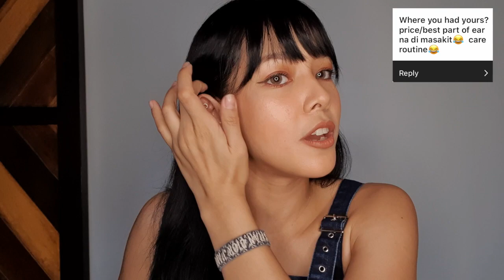Piercing Care + Q&A | Patricia Prieto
I constantly get asked about my piercings on social media, so I thought it would be a great video to add to my list of vlogs! So, watch as I chat about my fave piercings, where I get them and which one/s hurt the most (OUCH)!

Btw, my sister and her dog, Croissant join in on the vlog for a bit as well!

For those wondering, you can buy those pretty piercing studs at Wanderlust & Co. and I went to Arte Tattoo to get my Tragus and Flat piercings!

Till the next vlog! xx